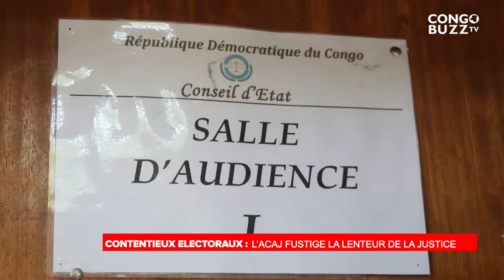CONTENTIEUX ÉLECTORAUX : L’ ACAJ FUSTIGE LA LENTEUR DE LA JUSTICE